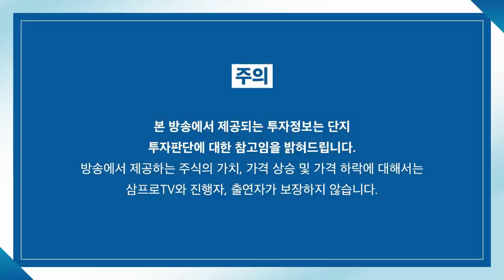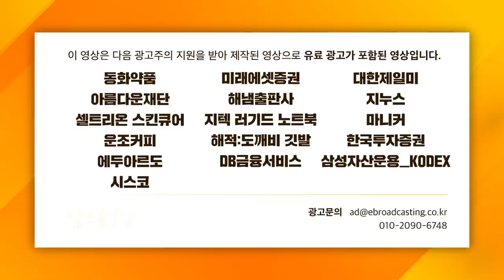[글로벌 마켓브리핑] 저물어가는 나스닥 전성시대? 고PER종목의 하락 지속 f. 미래에셋증권 강구현 선임매니저